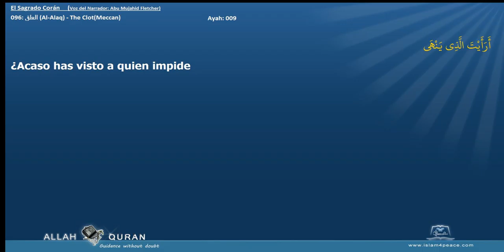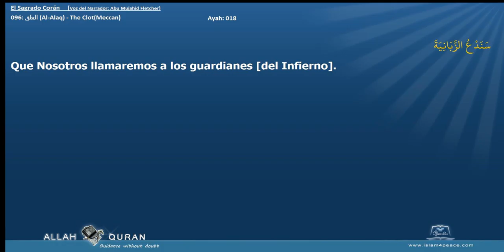El Sagrado Corán 096 العلق Al Alaq The ClotMeccan